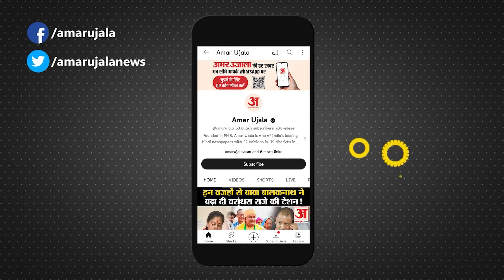Farmers Protest: Delhi नहीं जाएंगे किसान! Sarvan Singh Pandher का बयान Kisan Andolan Shambhu Border